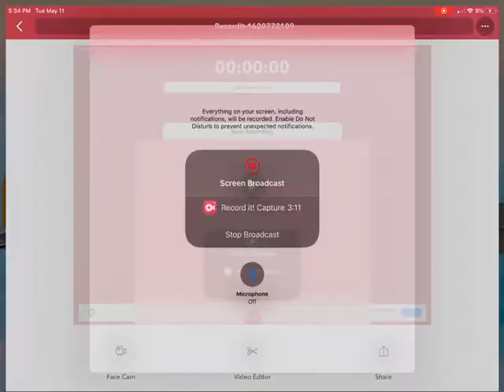LEGO STAR WARS part 2 revenge of the sith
Armygamer 3.0

In this video I fight general greivous

My site
My movie site

Twitter Armygamer 3.0

Scratch Armygamer30YT